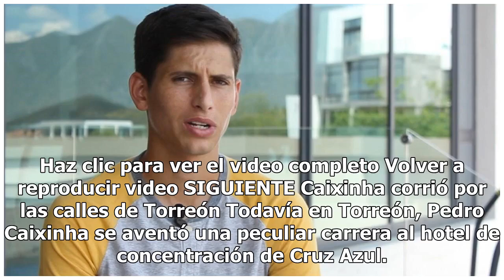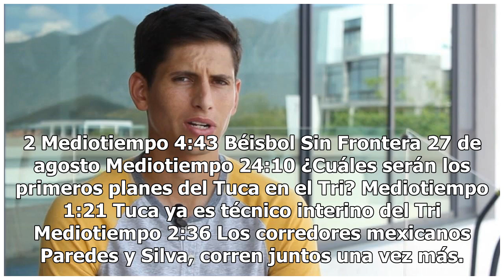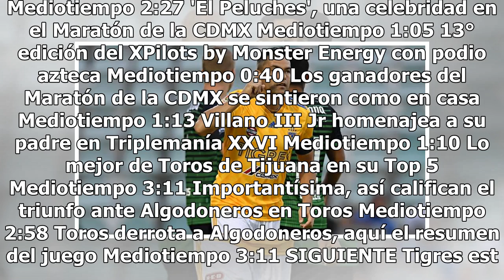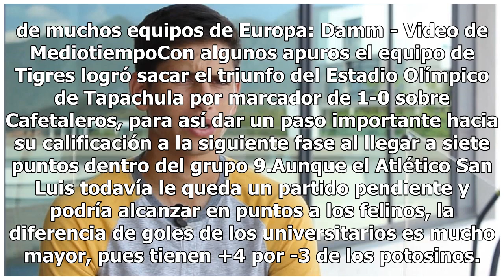Con lo mínimo Tigres vence a Cafetaleros y avanza en la Copa MX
Haz clic para ver el video completo Volver a reproducir video SIGUIENTE Caixinha corrió por las calles de Torreón Todavía en Torreón, Pedro Caixinha se aventó una peculiar carrera al hotel de concentración de Cruz Azul. Mediotiempo La llamada de Rafa Márquez que cambió todo Mediotiempo ¿No qué no?...